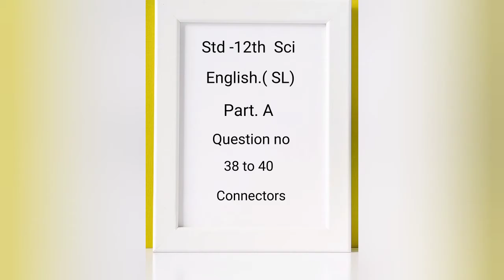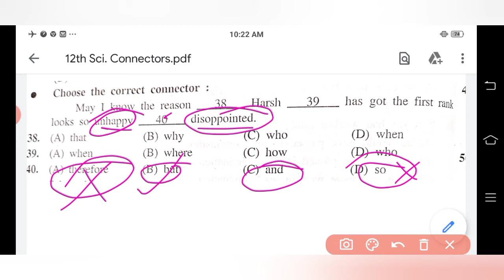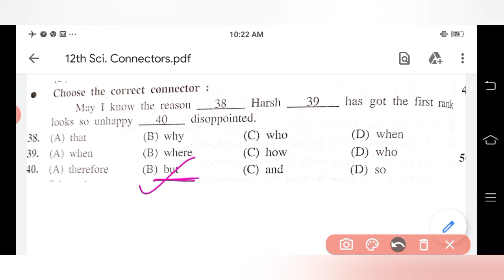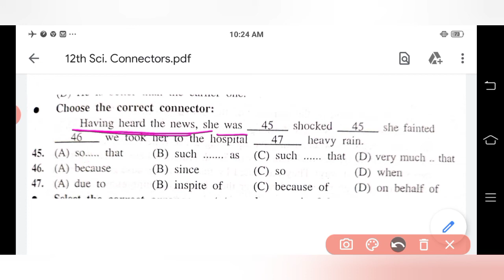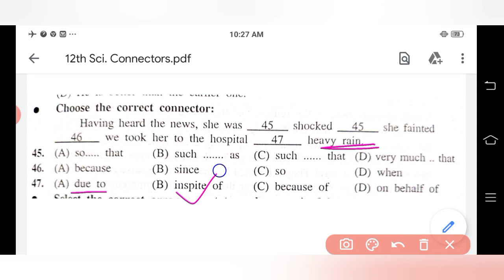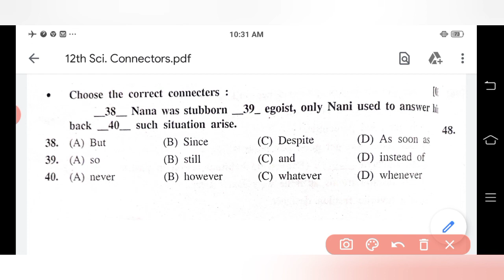Std -12th Sci English. (SL)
Part A  Question  no  38 to 40. Use of Connectors